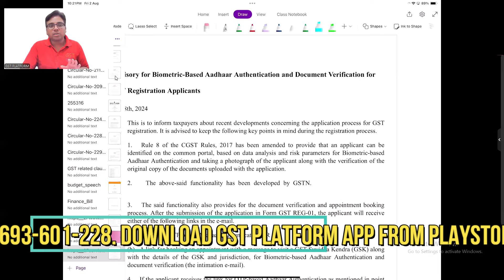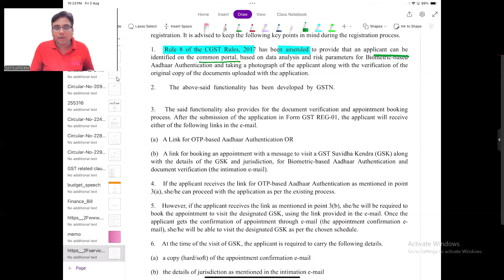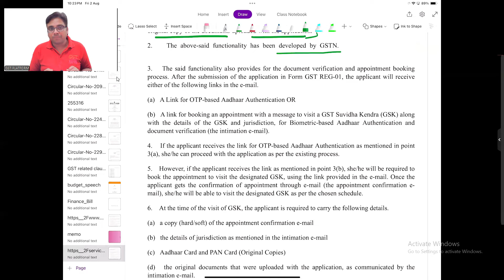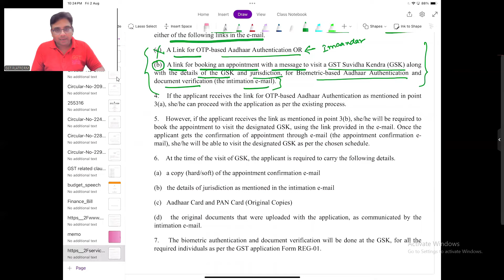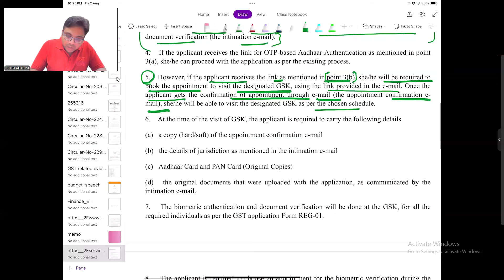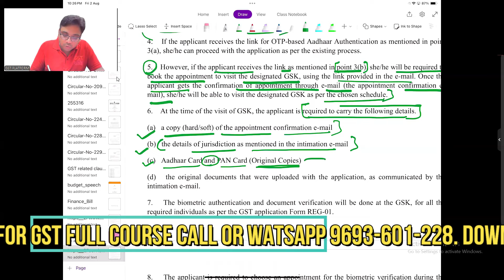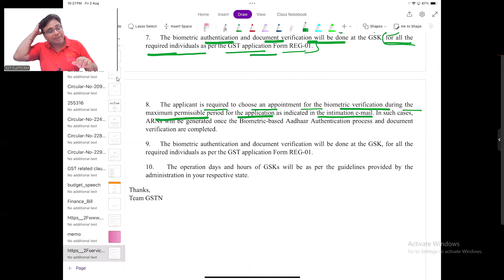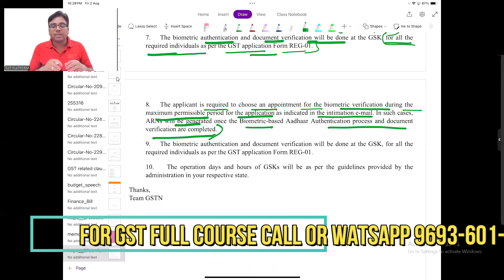चौंकाने वाला सच: GST रजिस्ट्रेशन हो रहा है और भी कठिन | GST REGISTRATION NEW PROCESS IN PORTAL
जानिए GST रजिस्ट्रेशन की नई प्रक्रिया के बारे में चौंकाने वाला सच! यह वीडियो आपको बताएगा कि अब GST रजिस्ट्रेशन कितना कठिन हो गया है। नए तरीके की पूरी जानकारी

GST REGISTRATION लेना अब हुआ और भी मुश्किल | NEW REGISTRATION PROCESS IN GST PORTAL

For Details Contact GST Platform 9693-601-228.

Group OUR CHANNEL FOR LATEST UPDATESThanks for SupportTeam GSTPLATFORMबिना GST BILL के भी भेज सकते है माल | GST INVOICING NEW UPDATE Download GST PLATFORM app for courses for Courses - web.gstplatform.comFor details contact - 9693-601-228Disclaimer - The interpretation discussed in the video is purely personal and there is possibility of different views in the subject matter .So reference to the relevant provisions , rules , etc may be made before taking any action on the basis of the video.